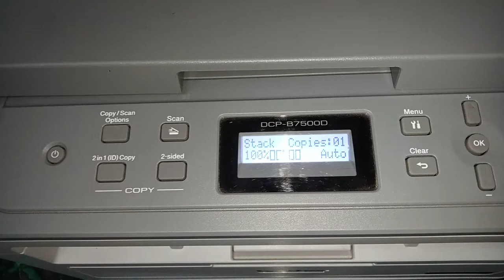Brother DCP B7500D Drum End Problem Reset Menu